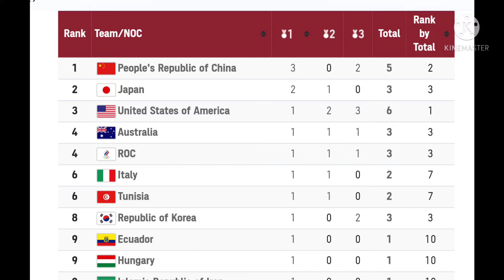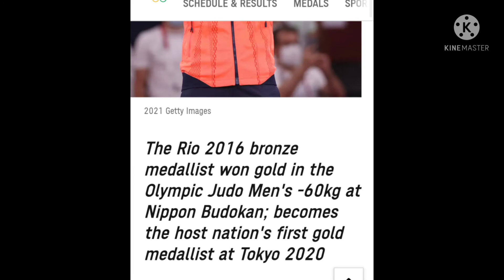Breaking News Japan Wins First Gold Medal 🥇 In Judo In Tokyo Olympic 2020-2021 Japan || Takato Nao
Breaking News Japan ,China,India,World Affairs,Indiplus News,Hindi knowledge show,Defence Squad,USA,Wins First Gold Medal 🥇 In Judo In Tokyo Olympic 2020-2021 Japan || Takato Nao, Video